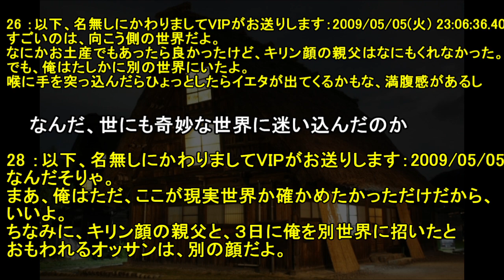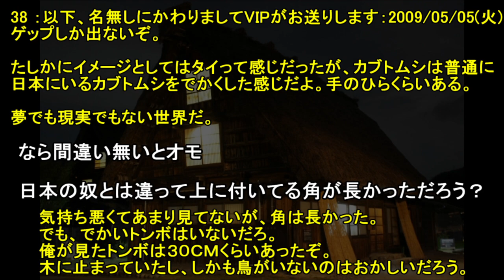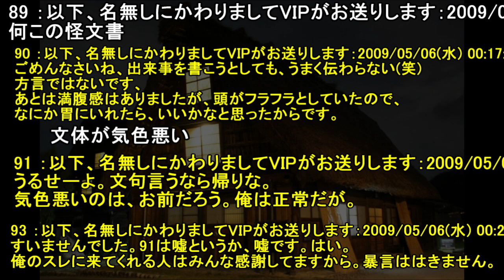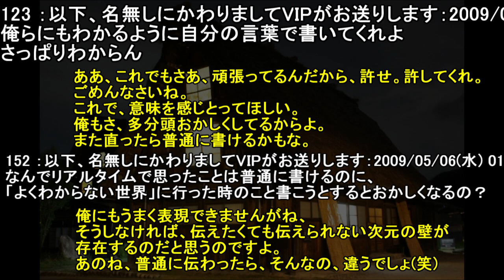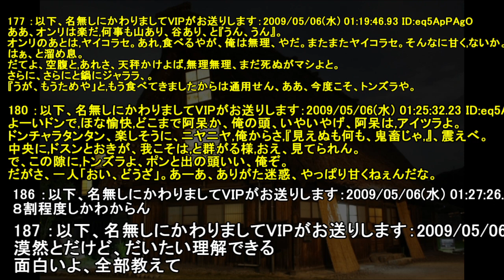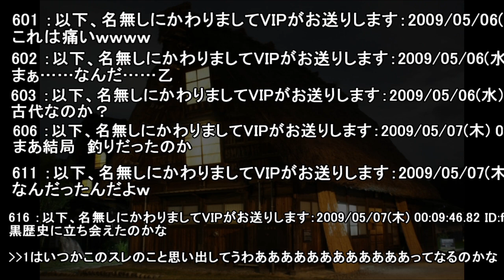【２ch怖い話】よくわからない世界に行ってきた【ゆっくり】